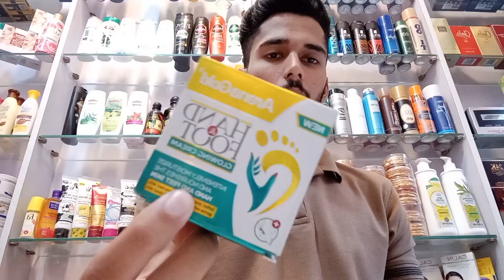Arena gold hand and foot | arena gold hand and foot cream kesy istemal krain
Arena gold hand and foot
Arena gold hand and foot whitening cream opening
Arena gold hand and foot whitening cream Kesy istemal krain
Arena gold hand and foot side effects
Arena gold hand and foot whitening cream